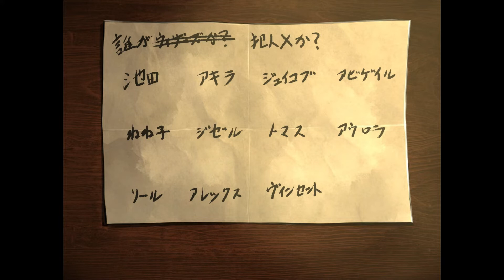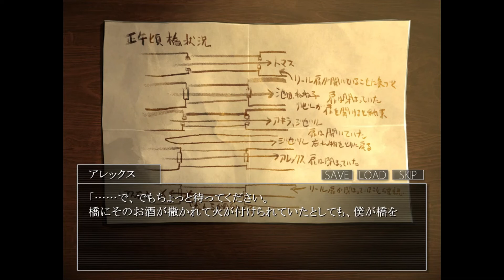【シロナガス島への帰還】爆弾？そんなの聞いてないんですけど…💦【#12】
なんだかんだで12回目！
時間があれば一気にやりたいところだけど…でも今回もあっと驚く展開で飽きませんね、このゲーム♪